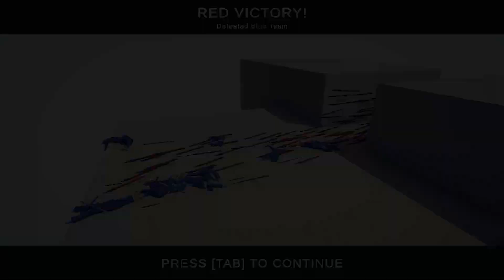1.000.000 DAMAGE NINJA vs UNITS - TABS | Totally Accurate Battle Simulator 2023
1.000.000 DAMAGE NINJA vs UNITS - TABS | Totally Accurate Battle Simulator 2023